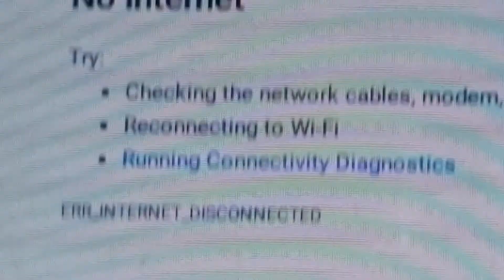Shwing my new desk space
I was finnaly able to find some time to make a little recording space for myself. hope you guys like it!